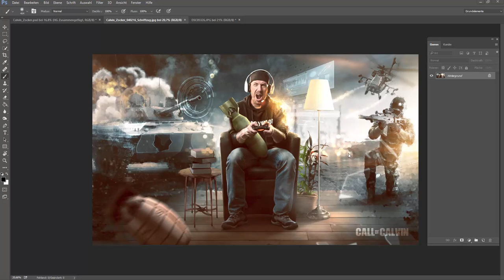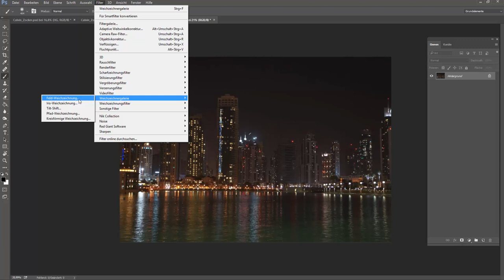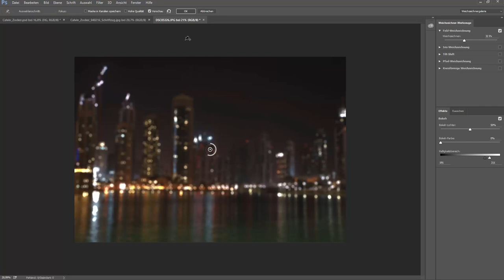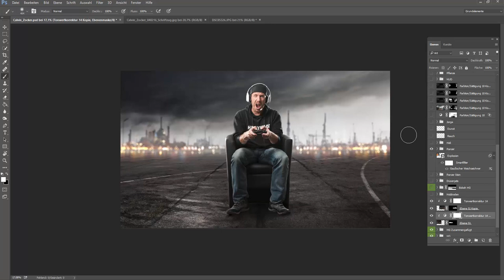Photoshop Tutorial | Bokeh Hintergrund erstellen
Ich zeige wie man sich einen schönen Hintergrund inklusive Bokeh-Effekt mit Hilfe der Weichzeichner-Galerie erstellen kann. Das Ganze natürlich in Adobe Photoshop!

Mehr von mir gibts bei Facebook oder Instagram zu sehen